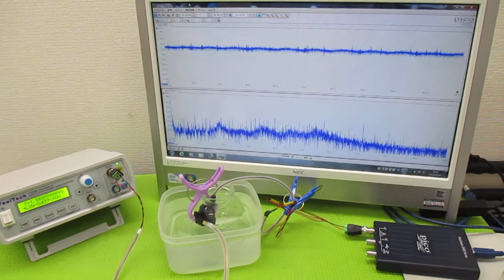超音波（出力・周波数・制御・・）の最適化技術